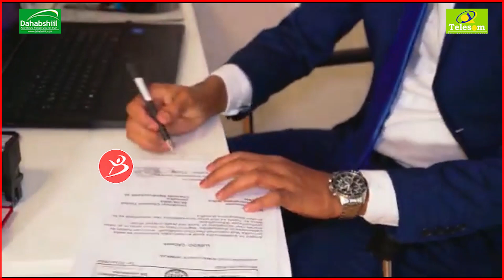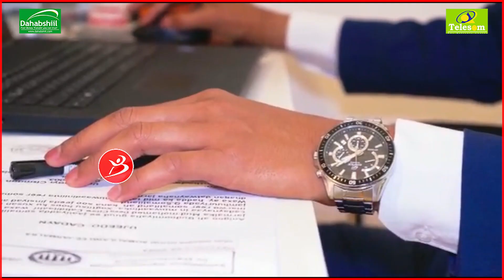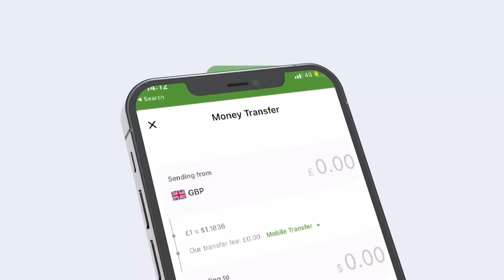Maxaa U Qabsoomay Gudoomiyaha Jaaliyada Somaliland Ee Dalka Jarmalka